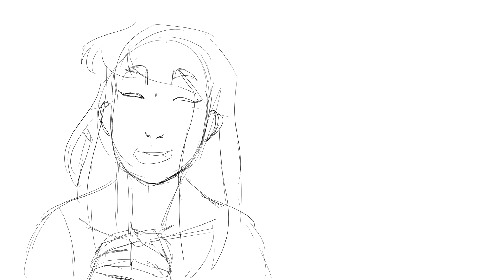Midnight is good dad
This is Midnight and Niana Midnight is the ultimate dad.
YOU FINALLY GOT TO HEAR HOW THEY SOUND AAAA!!

yet again i had to kidnap duckxwings and force her to do my dirty work, this time i kidnapped her husband as well!
But please check her she's super great and he is too! I don't have a link for him yet, but i'm waiting to get something so he can get his deserved credit!
Midnight will be in episode two of TTJC so consider him up for audition by then! Where i also consider kidnapping Josh, cuz he's super talented!